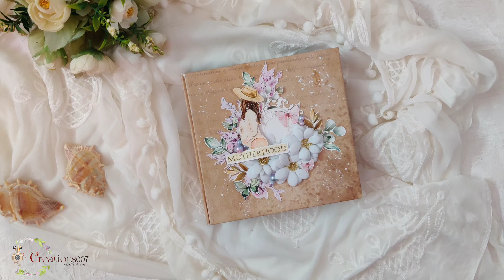Pregnancy Scrapbook/ Handmade Scrapbook/ Pregnancy Announcement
❤️❤️❤️ EXPAND TO READ❤️❤️❤️

❤️❤️❤️ SOCIAL MEDIA ❤️❤️❤️